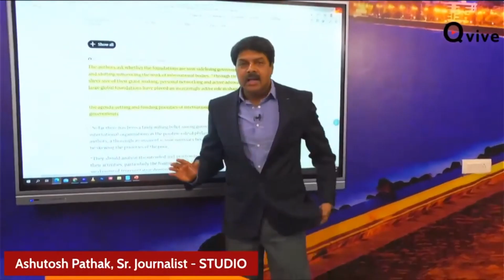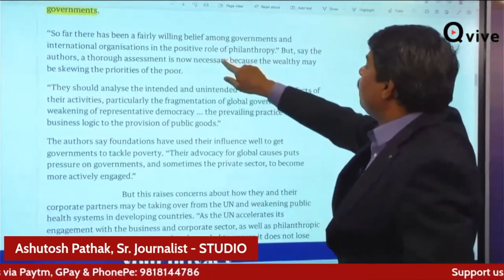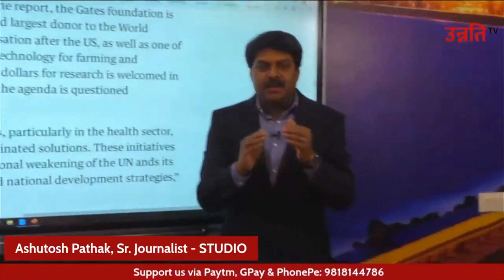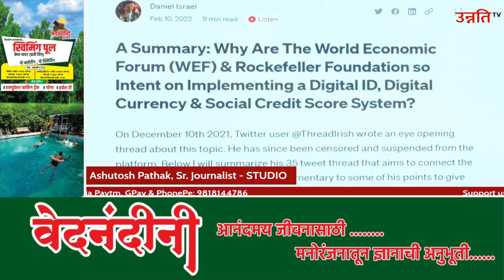इन सारे विदेशी Foundations का सच देखिये और हमारी Videos को अधिक से अधिक Share करें- Ashutosh Pathak